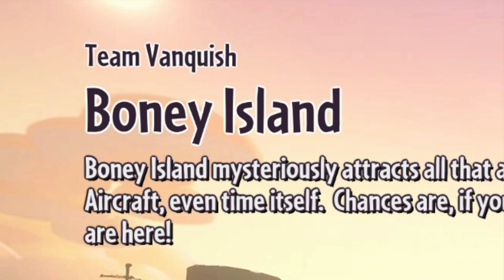Today Was Not My Day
Welcome back to Xplodin Apple everybody! In today's video we're playing Plants VS Zombies Garden Warfare 2. It is a 2014 multiplayer third-person shooter and tower defense video game developed by PopCap Games and published by Electronic Arts. Today's game didn't go smoothly enough and it seems like my skill has gotten worse since the last time I played this game you may think. However, it's just my allies who's been stealing my kill throughout the game.